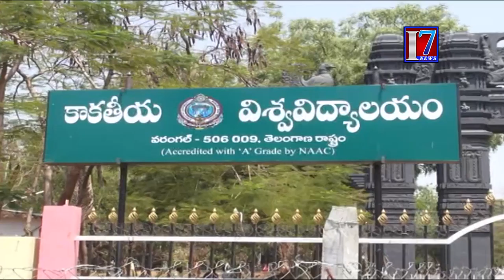SFI Students Protest in Warangal for kakatiya University P.g in warangal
7news is founded on a vision, which seeks to be the most Creative media organization of the world. It is the India’s leading  24-hour news network , offering comprehensive news coverage, business, lifestyle and feature programming and documentaries to the worldwide news networks, which include News Channels, Print Media And Online web casts. It is a one-stop shop, which aims to provide editorial